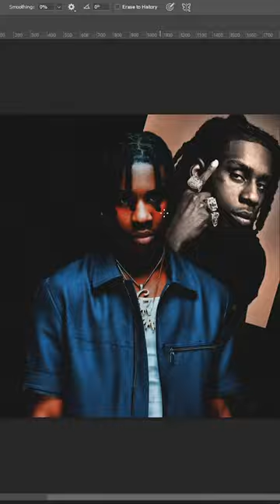Polo G Hood Poet Cover Design In Adobe Photoshop